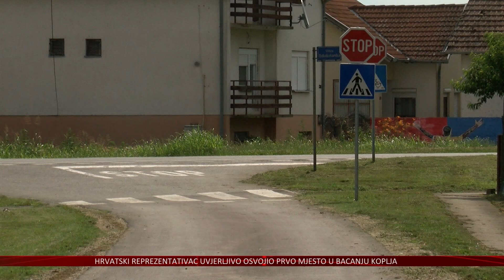Vukovar: Bokokotorska asfaltirana, slijede nove obnove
Stanari Bokokotorske ulice u Vukovaru konačno su dobili asfaltirani prilaz svojim kućama. Tako njihov apel nije bio uzaludan, a u Gradu planiraju i dodatne obnove ulica.